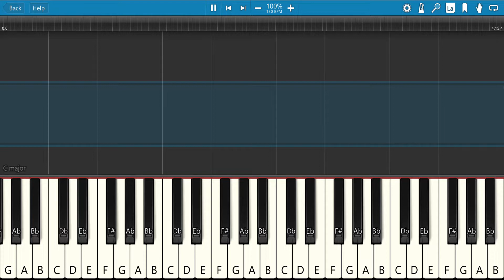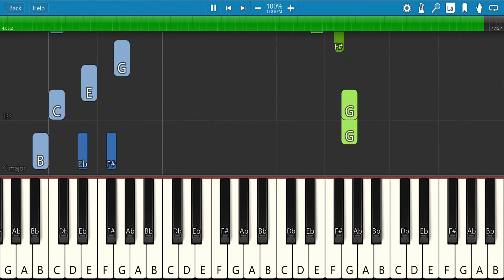Ernie Zakri - Gundah (Piano Tutorial) OST Syurga Untukmu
Chord Ernie Zakri - Gundah

OST Syurga Untukmu

Fm Cm Fm Cm

D# m
Cinta yang kau beri ku
A#
penuh rasa
D# m
Lelah rindu juga
A# m
bahagia
B
Lebur hatiku dengan
C#
kata-kata
A# m
Dunia hancur punah retak
B
sejuta

G# m
Setelah aku kau pergi
C#
meninggalkan
A#
Terkaku ku dalam kegelapan

D# m
Biar rasa ini
G# m
membunuhku
C#
Biar rindu ini
A#
menghukumku
D# m
Apa jua namun
B
dia tahu
C#
Cintaku utuh bila
A#
disampingmu

B
Simpan segalanya
G# m
Teguh agar jiwa
A#
tiada rasa

Fm Cm

D# m
Akulah rindu yang kau
A#
bawa pergi
D# m
Tenggelam bersama senja
A# m
hari
B
Dan malam ku penuh dengan
C#
emosi
F#
Ku pendamkan walau parah ku
B
sembunyi

G# m
C#
meninggalkan
A#

D# m
Biar rasa ini
G# m
membunuhku
C#
Biar rindu ini
A#
menghukumku
D# m
Apa jua namun
B
dia tahu
C#
Cintaku utuh bila
A#
disampingmu

B
Simpan segalanya
G# m
Biar pudar semua
A°
Agar jiwa ini
A#
tiada rasa

G# m A#
Telah ku gagah bertahan
B
Namun rapuhnya
Tapi ku rela
A#
Jiwa ku bersamamu

Em  C D  B

Em  C
Apa jua namun dia tahu
D  B
Cintaku utuh bila disampingmu

Em
Biar rasa ini
C
membunuhku
D
Biar rindu ini
Em
menghukumku
C
Apa jua namun
Am
dia tahu
B
Cintaku satu

C
Simpan segalanya
Am  B  Em
Teguh agar tiada rasa